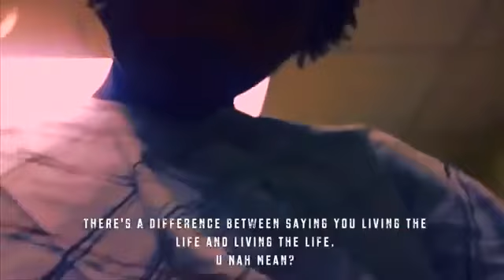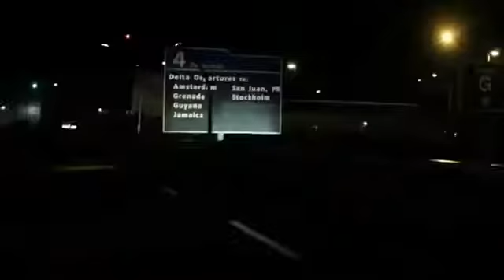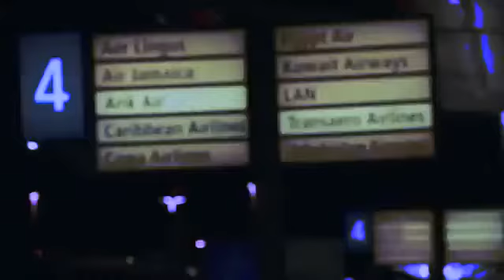Deablo - Life I Live (Viral Video) - February 2012.